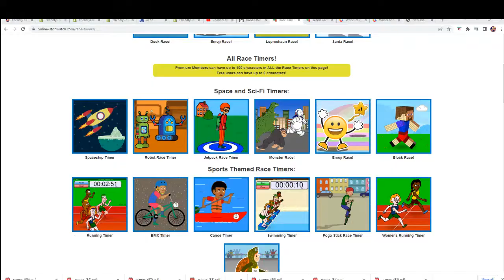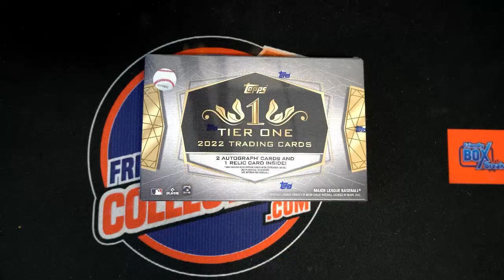2022 Topps Tier One Baseball FILLER B ID 22TIERONE113